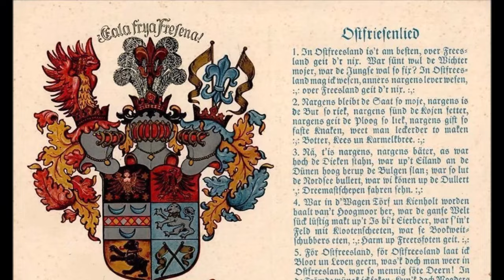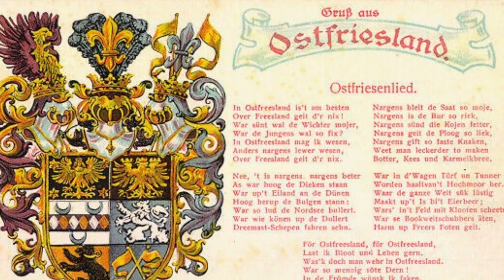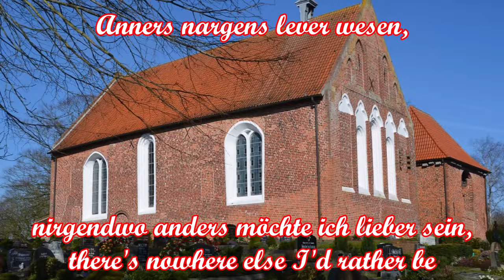In Oostfreesland is’t am besten - Hymne von Ostfriesland/Anthem of East Frisia + English translation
Die Regionalhymne von Ostfriesland, auch „Ostfriesenlied“ genannt. Die Melodie stammt von dem bekannten Volkslied "Weißt du, wie viel Sternlein stehen". Der Text wurde  1850 von dem Schriftsteller Enno Hektor (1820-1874) geschrieben. Er hatte zuvor seine Heimat im ostfriesischen Dornum aus wirtschaftlichen Gründen verlassen müssen.
Das Lied hieß ursprünglich „Sehnsucht nach der Heimat“. Der Text ist gleichzeitig sentimental und selbstironisch und nimmt verschiedene ostfriesische Eigenheiten aufs Korn. Es wird vermutet, dass Enno Hektor es eventuell als eine Art Parodie auf Hoffmann von Fallersleben "Lied der Deutschen" geschrieben hat, das 1841 auf Helgoland entstand.
The regional anthem of East Frisia, also called the “Ostfriesenlied”. The melody is from the well-known folk song “Do you know how many little stars there are”. The lyrics were written in 1850 by Enno Hektor (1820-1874). He previously had to leave his home in Dornum, East Frisia, for economic reasons.
The song was originally called “Longing for Home”. The text is simultaneously sentimental and self-ironic and takes aim at various East Frisian peculiarities. It is believed that Enno Hektor may have written it as a kind of parody of Hoffmann von Fallersleben's "Song of the Germans", which was written on Heligoland in 1841.

Interpret/Artist: Friedel Porrmann
Album: In Oostfreesland is't am besten (1972)

Plattdeutscher Originaltext:
In Oostfreesland is't am besten,
Aver Freesland geit der nix,
War sünt woll de Wichter mojer,
War de Jungens woll so fix?
In Oostfreesland mag ick wesen,
Anners nargens lever wesen,
Aver Freesland geit mi nix!

Nargens bleit de Saat so moje,
Nargens is de Buur so riek,
Nargens sünt de Kojen fetter,
Nargens geit de Ploog so liek,
Nargens gift so faste Knaken,
Weet man leckerder to maken
Botter, Kees' un Karmelkbree.
Hochdeutsche Übersetzung:
In Ostfriesland ist's am besten
über Friesland, da geht nichts!
Wo sind wohl die Mädchen schöner?
Wo die Jungen wohl so tüchtig?
In Ostfriesland möcht ich sein,
nirgendwo anders möchte ich lieber sein,
über Friesland, da geht mir nichts.

Nirgendwo blüht die Saat so schön,
nirgendwo ist der Bauer so reich,
nirgendwo sind die Kühe fetter,
nirgendwo geht der Pflug so gerade,
nirgendwo gibt's so feste Knochen,
weiß man leckerer zu machen
Butter, Käse und Buttermilchbrei.
English translation:
It's best in East Frisia
Nothing beats Frisia!
Where are the girls more beautiful?
where are the boys so diligent?
I would like to be in East Frisia,
there's nowhere else I'd rather be,
Nothing beats Frisia for me!

Nowhere do crops bloom so beautifully,
nowhere is the farmer so rich,
nowhere are the cows fatter,
nowhere does the plow go so straight,
nowhere are there bones so strong,
Nowhere else you make so deliciously
butter, cheese and buttermilk porridge.

Weitere Strophen:
Nä, t is nargens, nargens bäter
As war hoch de Dieken stahn,
War upt Eiland an de Dünen
Hoch henup de Bulgen slaan;
War so luut de Noordsee bullert,
War ji könen up de Dullert
Dreemast-Schepen fahren sehn.

War in d Wagen Törf un Kinner,
Worden haalt vant Hochmoor her;
War de ganse Welt sück lüstig
Makt upt Ihs bid' t Genferbeer;
War s' int Feld mit Kloten scheten,
War se Bookweit-Schubbers eten,
Harm up Freërsfoten geit.

Vör Oostfreesland, vör Oostfreesland
Laat ick Bloot un Leven gern,
Weer ick man wär in Oostfreesland,
War so mennig söte Dern.
In de Frömde wünsk ick faken:
Kunk doch Moders Breetpott kaken
Hören wär in d Hörn bi t Für.

Hochdeutsche Übersetzung:
Nein, es ist nirgends, nirgends besser
als da wo hoch die Deiche stehen,
wo auf der Insel an den Dünen
hoch herauf die Wellen schlagen,
wo so laut die Nordsee rumort,
wo ihr könnt auf dem Dollart
Dreimast-Schiffe fahren sehen

Wo im Wagen Torf und Kiefernholz
werden geholt vom Hochmoor her
wo die ganze Welt Spaß hat
auf dem Eis beim Eierbier;
wo sie im Feld mit Kloten schießen,
wo sie Buchweizenpfannkuchen essen,
Harm auf Freiersfüßen geht.

Für Ostfriesland, für Ostfriesland
lass ich Blut und Leben gern,
wär ich doch nur wieder in Ostfriesland
wo so manches süße Mädchen!
In der Fremde wünsch ich oft:
Könnt ich doch Mutters Breipott schmecken;
säß ich doch wieder im (Groß-)Vaterstuhl am Feuer!

Bilder/Pictures: Pixabay